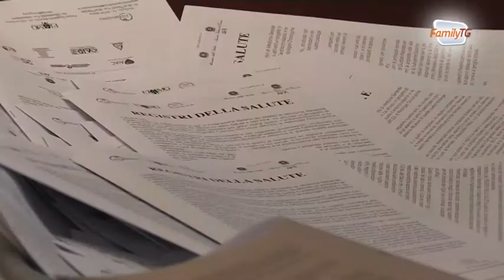Family Tg 22/03/2013 - La ricerca e le malattie croniche autogenerative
Family Tg 22/03/2013 - La ricerca e le malattie croniche autogenerative, intervista al Prof. Renato Lauro, Magnifico Rettore Università Roma Tor Vergata